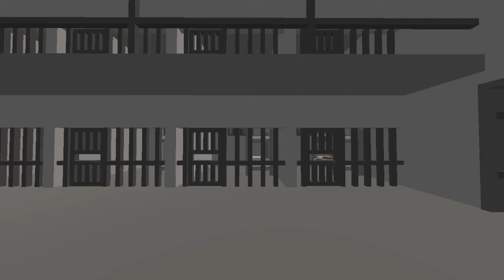Unturned music vid #01